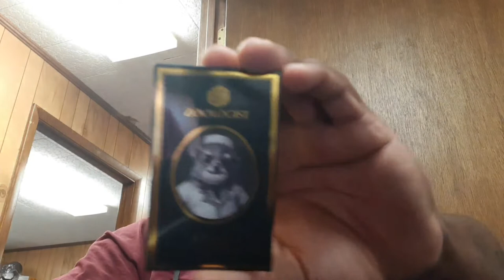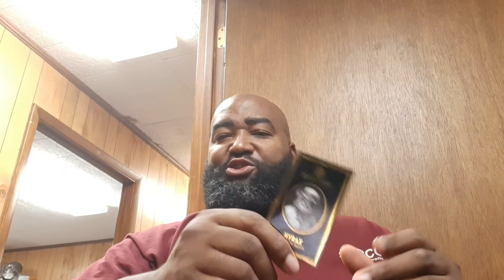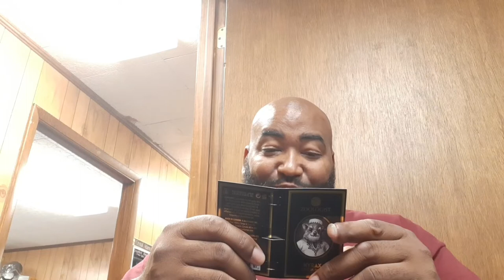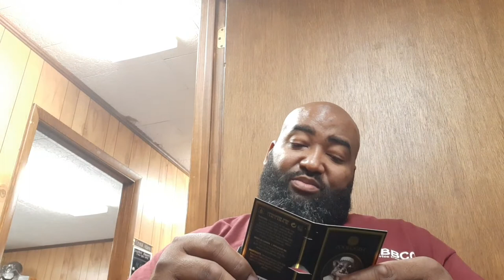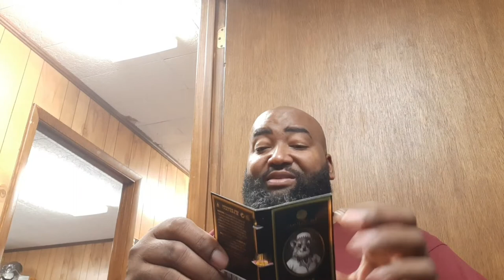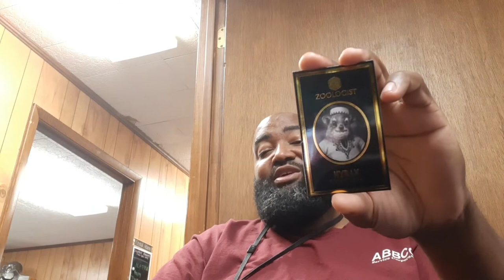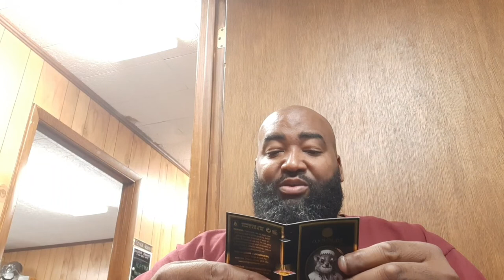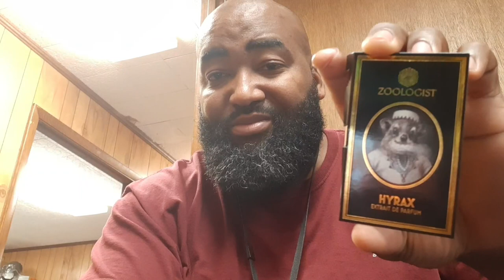SOTD Zoologist Hyrax